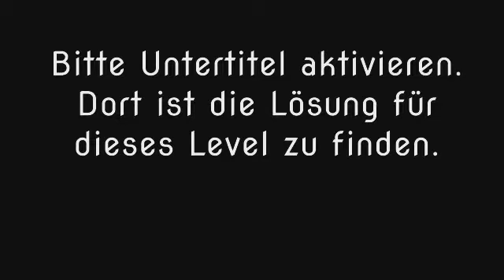Wort Guru - Level 1110 (UPDATE: Februar 2019) - Lösung (Immer aktuell!)